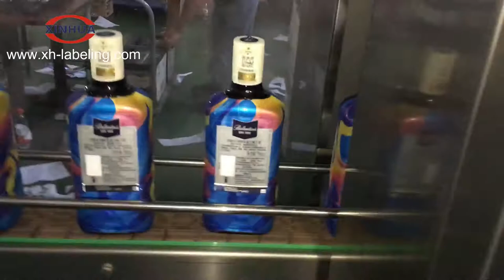Whiskey glass bottle steam shrink tunnel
Fast and gorgeous sleeve label shrink on flat shaped whiskey glass bottle by XINHUA water steam shrink tunnel. The glass bottle steam shrink line is also equipped with a steam dryer machine to wipe the steam remaining off the bottle after bottles pass through the shrink tunnels,which avoid
Moisture or humidity before carton or box packaging.